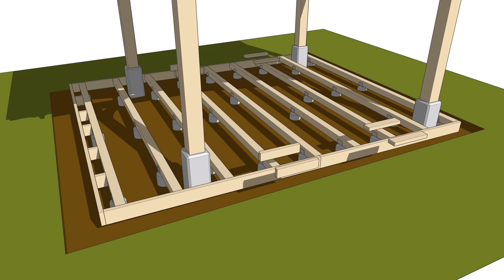How to Build a Floating Deck - low profile design and footings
Build an amazing deck under a garden pavilion. This video answers: How to build a floating deck. This low-profile floating deck is stand alone and hovers only a few inches above the grass in our garden. This stained deck is build under a timber frame style pavilion. This full length video details the entire construction of this floating deck from design through to straightening crooked boards, sanding, and staining. The deck is supported with 4x4 pressure treated joists that have poured concrete footings. Over the joists are rough sawn fir deck boards with a rustic chamfer and milling imperfections.

*** The Stain I used is: SICO ProLuxe SRD RE and the tint is "Butternut" ***

00:00 - Floating Deck Design
02:06 - Excavate the Site for the Deck
03:06 - Dig the First Floating Deck Footings
03:57 - Place the First 4x4 Deck Joist
05:05 - Place the 2nd 4x4 Joist
05:38 - Cutting Concrete Tube Forms
06:29 - Square and Level First Joists
07:18 - Placing Infill Low Profile Deck Joists
08:31 - Adding Deck Rim Joists
11:59 - Grand Fir Deck Board Milling
13:10 - Prepping Rough Milled Deck Boards
15:34 - Installing Deck Boards
18:45 - Straighten Deck Boards
22:51 - Trim All Deck Boards at Once
24:12 - Staining the Deck
24:41 - Conclusion